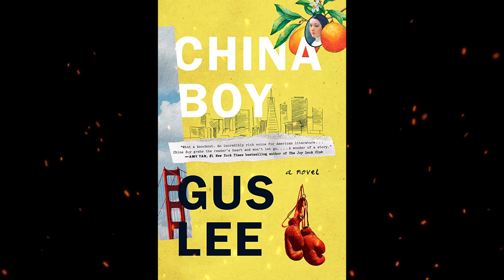Plot summary, “China Boy” by Gus Lee in 5 Minutes - Book Review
"China Boy" is a novel by Gus Lee, published in 1991. The book tells the story of Kai Ting, a young Chinese-American boy growing up in San Francisco's Chinatown in the 1950s. Kai faces discrimination and racism from both the white and Chinese communities, and struggles to find his place in a world that often feels hostile and unwelcoming. As he grows up, Kai grapples with questions of identity and belonging, and must navigate complex relationships with his family, his peers, and the larger society around him. The novel deals with themes of race, culture, and the immigrant experience, and is known for its honest and poignant portrayal of the challenges faced by Chinese-Americans in the mid-twentieth century. It has been praised for its vivid characters and powerful storytelling, and has become a classic of Asian-American literature.